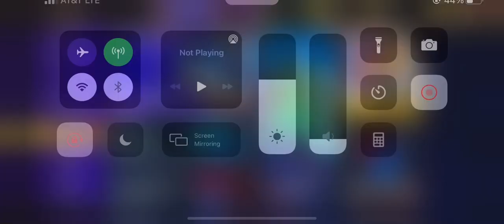NBA 2k mobile H/H pack opening